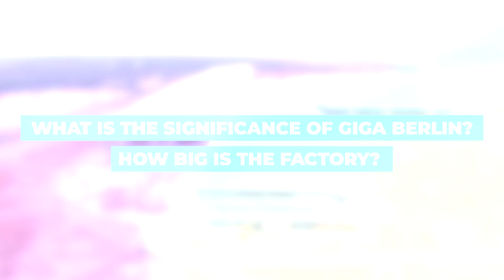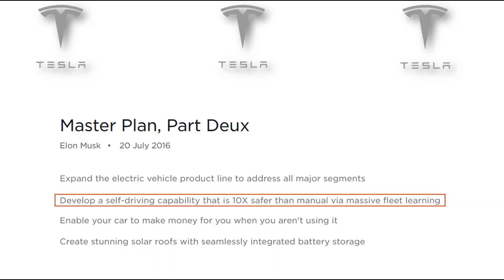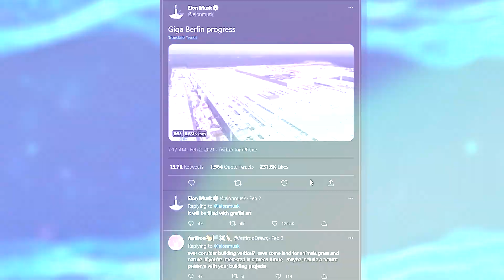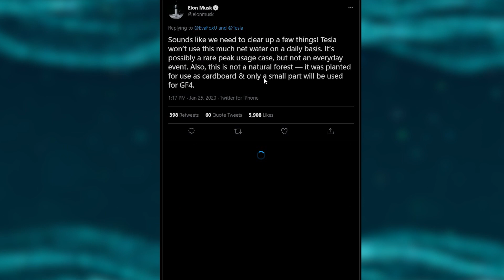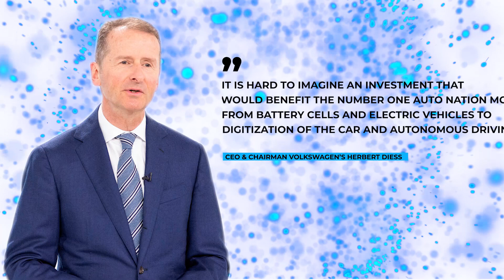Tesla Gigafactory Berlin, Germany - News & Tour | Tesla Car Production Giga Factory Grünheide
Today’s video is about the Tesla Gigafactory in Berlin, Germany, with the latest news and tour.
If you want to learn more about Tesla car production and the Giga factory in Grünheide, this
video is for you. The Tesla Gigafactory in Berlin-Brandenburg at Grünheide is set to be the most
advanced, high-volume, electric vehicle (EV) production facility anywhere on the planet. Upon
the Berlin Giga factory launch, the plant will be producing the Tesla Model Y and will set the
standard for advanced automotive design and engineering for the markets worldwide to follow.
Elon Musk has stated that Tesla's goal is to eventually build up to 20 Giga factories worldwide,
and currently, there are four Tesla Giga Factories, three in the US, one in China, and Berlin will
be the fifth. The Tesla Gigafactory in Berlin will feature cutting-edge production methods. These
include powerful battery systems, high-performance drive units, and power electronics. In
addition, the Berlin Tesla Gigafactory will feature new casting technology, providing a new and
advanced unsurpassed high level of vehicle safety. If you enjoyed this video about the Tesla
Gigafactory in Berlin, Germany, with the latest news and tour, and want to learn more about
you here again soon!